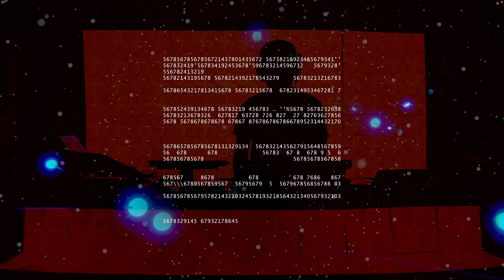Techno x House Mix Twitch DJ set 2024-04-03 | VJ, Resolume, OBS, Nanoleaf setup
This mix features melodic techno and progressive house paired with audio reactive lighting. If you enjoy this set, check out my livestreams on Twitch!

Follow and turn on notifications for the next livestream. Enjoy!